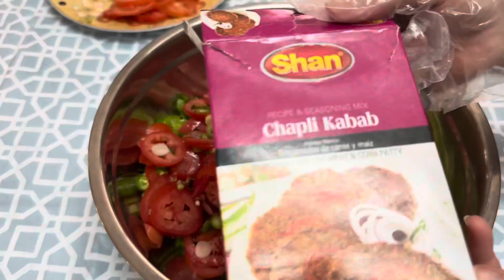Chapli kebab￼ recipe #￼ Peshawari chapli kebab recipe#soft and tasty چپلی کباب￼